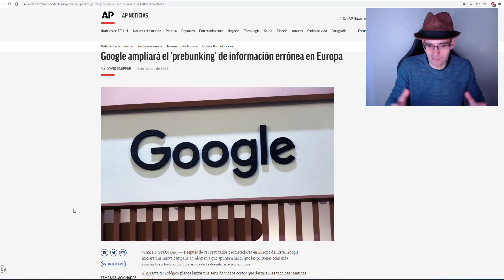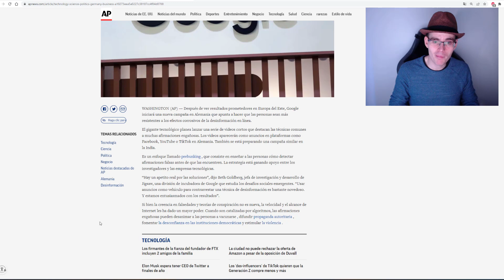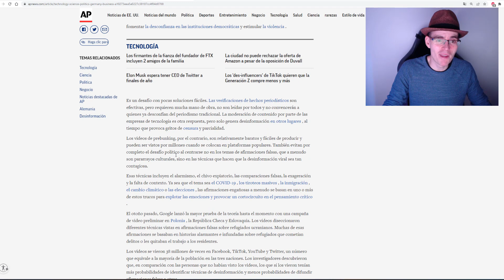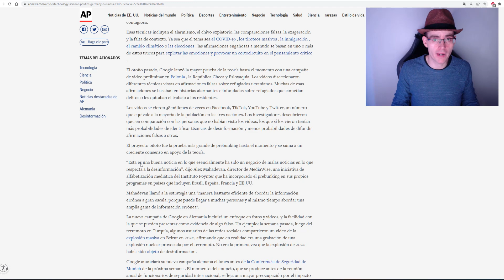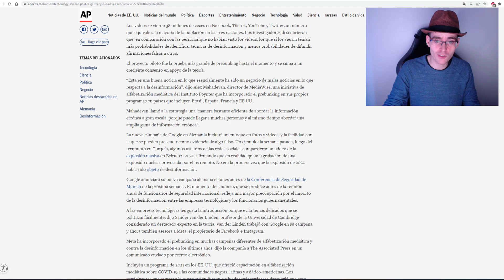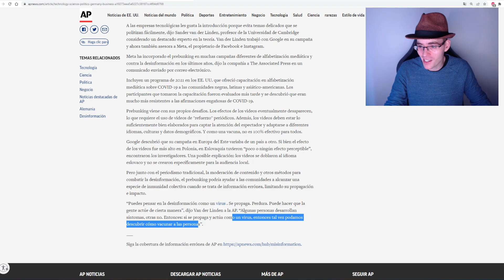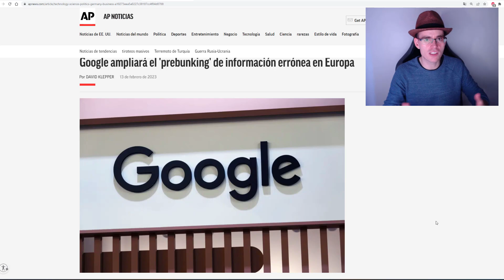GOOGLE AHORA VA A INMUNIZAR CONTRA "DESINFORMACIÓN"